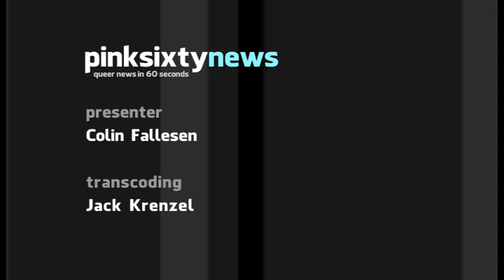Pinksixty News WEDNESDAY 07 DECEMBER 2011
The Belgian King swore in Europe's second openly gay Head of State  yesterday. The country has been without an administration for 541 days and Elio di Rupo leads a coalition government speaking both French and Dutch.

Following the UK's declaration that it will use aid to persuade foreign governments to support gay rights, the US government has now backed a similar proposal. Secretary of State, Hillary Clinton said: "Gay rights are human rights".

In 2012, the New Zealand Defence Force launches it's internal LGBT support network. The military ban on gay personnel serving in the New Zealand armed forces was lifted in 1993 following the passing of the Human Rights Act.

A second online petition has been set up to secure a pardon for the gay man attributed with creating the modern computing age. Alan Turing was accused of gross indecency and chemically castrated in 1952, killing himself  two years later.

And finally, queer indie film, Weekend has won 2 British Independent Film Awards, for Achievement In Production and Most Promising Newcomer. The film has already done well in theatres, grossing around $750,000 USD.